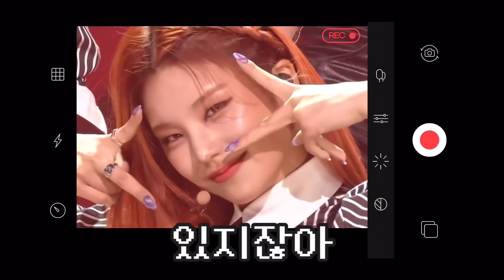[ITZY] 리아의 수난시대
2편으로 언젠가 돌아올 시리즈